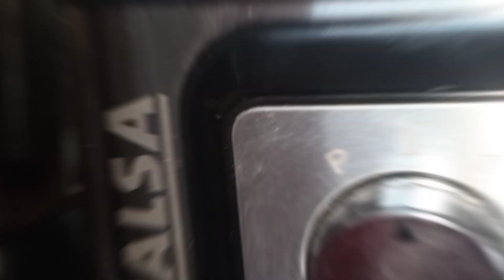How to make cake premix | Cake in Appe Pan | Chocolate Milkshake | Inalsa Food Processor Review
Inalsa Inox 1000 unboxing/review | Mini Chocolate Cake premix recipe | Chocolate Milkshake | Sk Kitchen And Vlogs |

Idly maker
Appe pan
ziplock bag
Inalsa Inox 1000 Food processor
Chopping board
Pressure cooker
Measuring cups
Tripod+mic+shutter button combo
Mobile phone(oppo f9 pro)

mixer demo
atta kaise lagaye
soft dough for paratha
best food processor
Top food processor in India
kaunsa mixer accha hai
chopping, slicing , mincing kaise kare
how to make milkshake
How to make cake
How to make instant cake
how to make instant pre mix
how to make pancake
How to make chocolate appe
Appe pan kaise use kare
food processor-Inalsa Inox not starting
food processor-Inalsa Inox issue
food processor repair
Inalsa vacuum cleaner
Inalsa product worth or not
where to buy food processor
Amazon products review
Amazon products haul